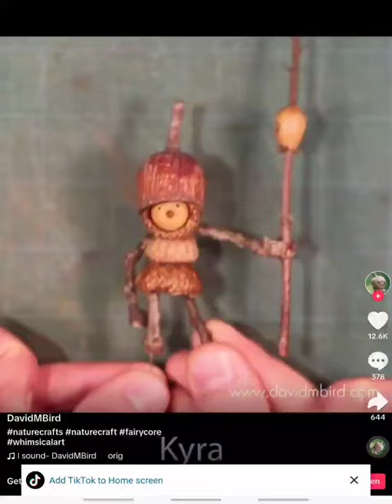David M. Bird TikTok Becorns